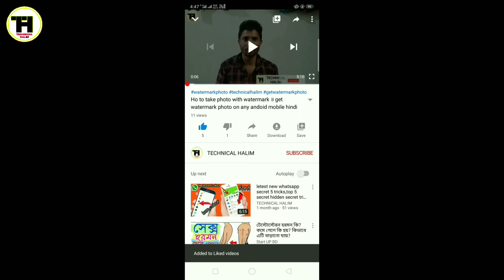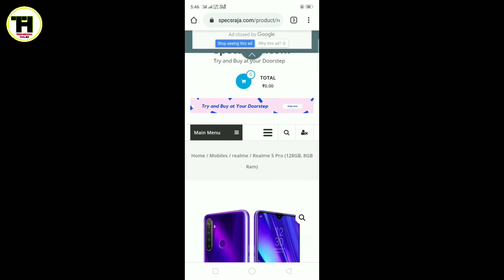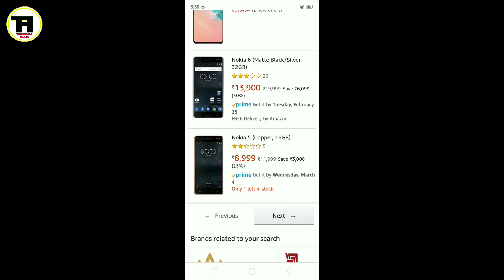Realme 5 Pro (128 GB,8GB RAM)Launched in india,Realme 5 pro price in india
dosto is video mei apko bataya gaya hai realme 5 pro aj launched honewala hai.is smartphone ap amazon,flipkart mei online khorid sakte ho.realme ke sath aur koi smartphone india lanched honewala hai.agar dosto is video aplogoko acchi lagi to like karna aur is channel mei nayi hoo to subscribe this channel and hit the bell icon.meine apke liye isitara nayi nayi video lata rahonga.

🙏🙏technical halim🙏🙏

instagram link👉👉👉technicalhalim

imo link👉👉👉Let's video chat and text on imo! Get the free app, and you can win the Rs1000 cash rewards.

please support me guyes.i need your help